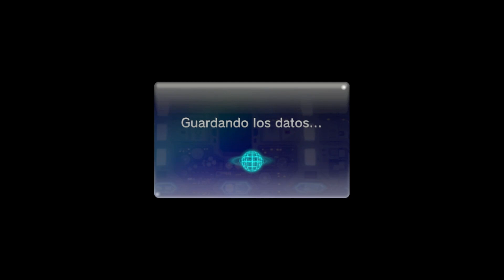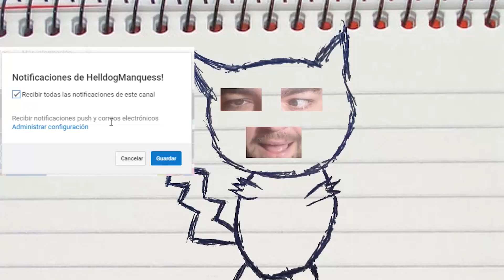LOS PIKMIN FORZUDOS SON GENIALES! LOS SOLDADITOS PELEONES! PIKMIN 3 DELUXE! Capitulo 20!